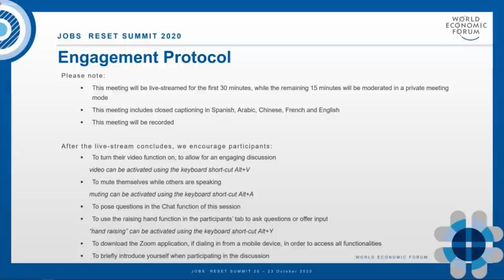A New Vision for Leadership in the Great Reset | Jobs Reset Summit 2020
The COVID-19 crisis is paving the way for stakeholder capitalism to provide more opportunities to all in the new economy. What new leadership traits are needed to navigate the crisis and proactively deliver an economic and social system reset?

Speakers: Herminia Ibarra, Jill Ader, Brian Gallagher, Karen van Bergen, Vijay Eswaran, Ramya Krishnaswamy